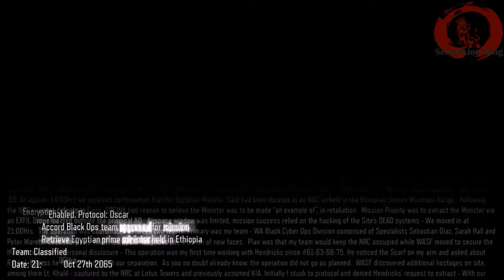COD: Black Ops 3 Episode One Walk Though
Episode One of Black Ops 3 walk through.